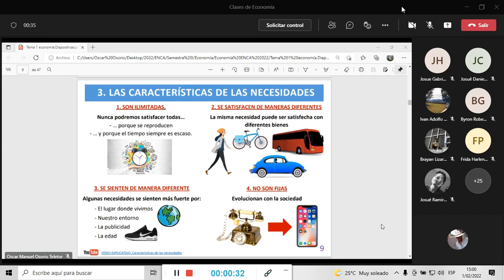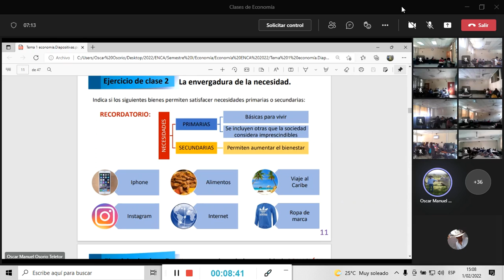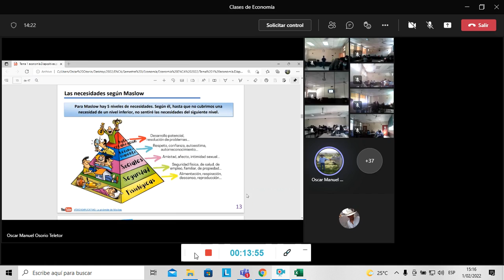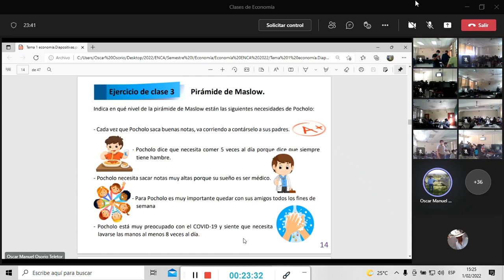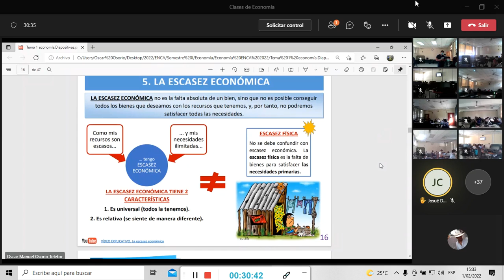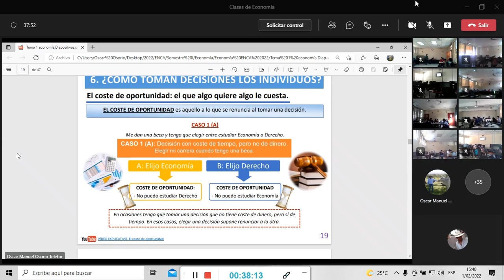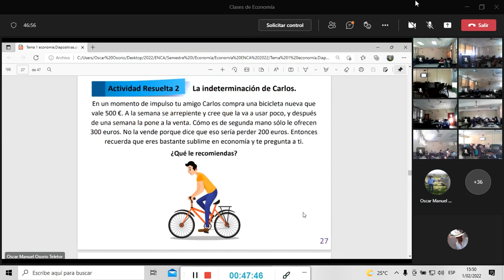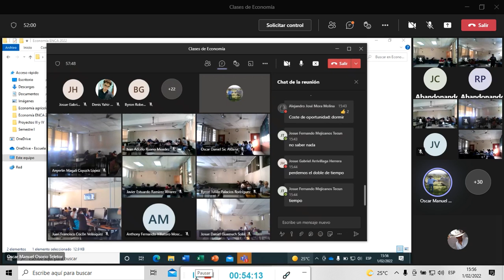Clase de Economía: Escaces Económica